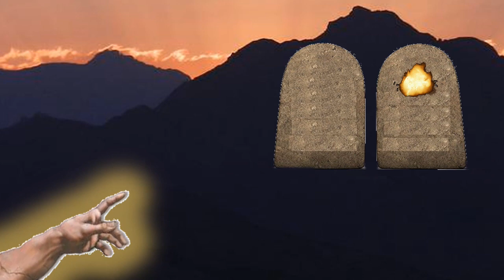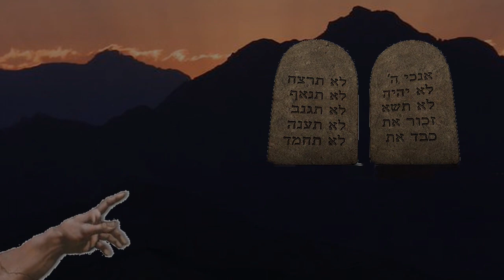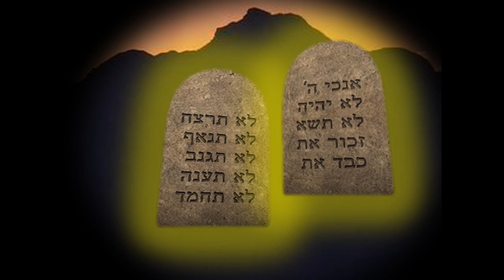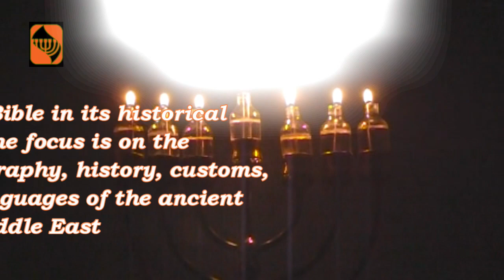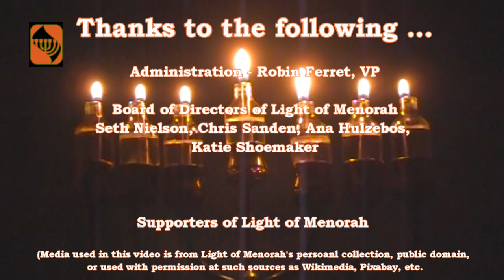Exodus - lesson 47 episode 14 part 2 - Exod. 20:14 - no adultery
The "play" button is just above this picture - the orange circle with the white triangle.
In part 1 we learned that laws against adultery were common in the pagan cultures of the ancient near east.  The laws against adultery were not related to the sexual sin per se, but that this was detrimental to the preservation of the family and the community.  It adultery was looked upon as an attack against the the foundation of a good society.  So we should not be surprised that we see this in God's TORAH, His instruction to His people.  It is part of the commandments 6-10 all seemingly to deal with our relationship with our fellow man, the community, the society.  The uniqueness in all this is that this law if coming from Yahvay, the Lord God, and not some law of man or the state.  It is as if God is showing us the truth in the fact that adultery is a "great sin" against the community and the family.
In part 2 we went deeper.  We find that the Hebrews coming out of Egypt were the first ones to hear ...
For this reason a man shall leave his father and his mother, and be joined to his wife; and they shall become one flesh. And the man and his wife were both naked and were not ashamed.  (Gen 2:24-25)
The Lord is saying that marriage is between one man and one woman.  The text does not say that a man shall leave his parents and cling to his wife or wives.  The text is clear that he and his one wife become one flesh.  He is teaching that He instituted marriage; it is part of His creation.  Thus, adultery is a "great sin" against our community, against the family, and against God Himself since He "created" marriage and the family as being made up of one man and one woman.
Now we come to part 3.  We will delve into the word of the Lord that says a man having an affair with a married woman both he and she will be executed!  God declares adultery between a man and a married woman not his wife as a capital offense.  Huh?  What about a woman having an affair with a married man not her husband?  What's the difference?  What might this be all about?
Also in part 3 we will expand our study to consider sex between two a man and woman both unmarried.  In Judaism and in Christianity is is a major sin.  But the Bible has NO law against this.  Matter of fact the word "fornication" - understood to be sex outside of marriage - will be shown NOT to be in the Bible.  No where does God say that if an unmarried man and an unmarried woman have sex willingly is this act a sin.  No where!  But it is.  How may have this come about?  It comes about from THE VERY WORDS OF GOD that address this in an unexpected way.